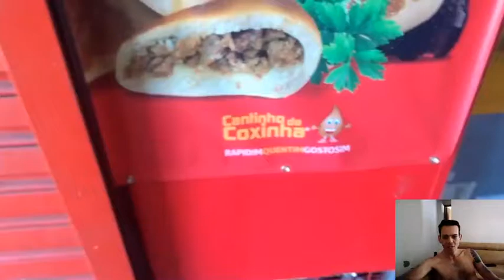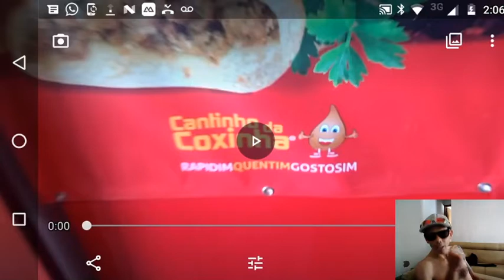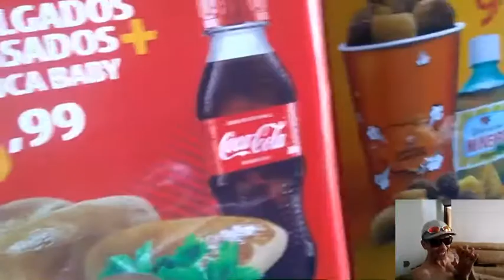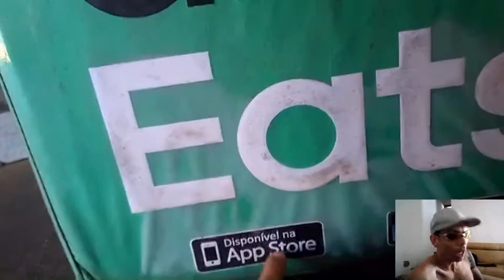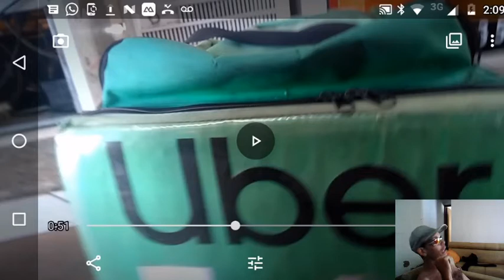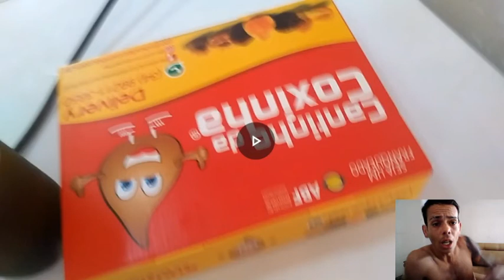THIAGO NAS ENTREGAS/VEM DICAS DO ENTREGADOR OUTRA VEZ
Emoção entretenimento, diversão concelho tudo sobre moto dicas.
DEUS ABENÇOE!